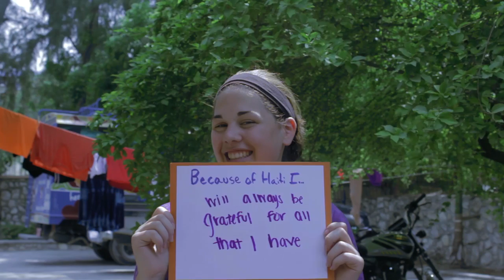First Time Perspective - Because of Haiti I.......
Some prospective mission trip goers will get nervous about various aspects of a mission trip to Haiti prior to going. To help anyone who has doubts about coming feel more comfortable we asked a few questions to people at the tail end of their very first mission trip!